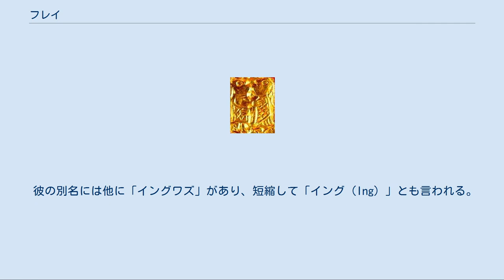フレイ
フレイ（Frey）は、北欧神話の神。
フレイヤの双子の兄。
神々の中で最も美しい眉目秀麗な豊穣の神として非常に崇拝された。
 名前「フレイ」とは「主」を意味し、別名とされるユングヴィが本名である。
スウェーデン最初の王家は彼の子孫とされ、ユングリング（Yngling）家を名乗っている。
 また、『古エッダ』の『ロキの口論』第43聯では「イングナ・フレイ（イングナル・フレイとも）」と呼びかけられている。
 ほかにフロージ（フロディ）という別名を持ち、彼が北欧を支配した豊かで平和な時代が「フロージの平和（フロディの平和）」と呼ばれる。
 デンマークにいたとされ、『古エッダ』の『グロッティの歌』などに登場するフロージ王は、その治世が「フロージの平和」といわれており、この王はフレイが伝説の中で人間の王に変化した姿だと考えられている（グロッティの歌#フロージについてを参照）。
 フロージ（フロディ）と呼ばれる王はデンマークに他にもおり、その名前は平和と豊穣に恵まれた王への称号と考えられる。
 彼の正式な名前は「ユングヴィ・フレイ・イン・フロージ」（「実り豊かなユングヴィの君」の意）、あるいは本名を略して「フレイ・イン・フロディ」（「実り豊かなフレイ」の意）だと考えられている。
なお日本語訳により「フロージ」と「フロディ」の表記がみられるが同一の名前である。
 フレイはまた妖精の支配者とされ、神々から妖精の国アルフヘイムを贈られたとされている。
 妹は愛の女神フレイヤ。
父は海神ニョルズ。
母は、ニョルズの妹または巨人女性のスカジ。
妻は巨人のゲルズ。
息子はフィヨルニル。
召使いにスキールニル、妖精のビュグヴィルとベイラ。
 妖精国アルフヘイム 『古エッダ』の『グリームニルの歌』第5聯で、フレイに最初の歯が生えたお祝いに贈られたと書かれている。
 グリンブルスティ 金色の毛をした猪。
『ギュルヴィたぶらかし』第49章ではフレイはこの猪に引かせた車でバルドルの葬儀に行く。
 スキーズブラズニル 伸縮自在の魔法の船。
普段は折りたたまれているが、広げると神全員を乗せられるほど大きくなる。
 ブローズグホーヴィ 馬。
「血にまみれた蹄」の意。
ゲルズに求婚する為にスキールニルに与えた馬と同一の馬かははっきりしない。
 剣 形状は飾りが彫られた細身の剣。
使い手が正しい者（もしくは賢い者）であれば、使い手の元を離れて巨人族と戦う。
異文によれば「勝利の剣」と呼ばれ、ドヴェルグの鍛冶師ヴェルンドが作った剣とされる。
切り裂けない物はなく、刃の輝きは太陽にも劣らないという。
 フレイとゲルズをあらわしたレリーフといわれている。
 『ギュルヴィたぶらかし』第37章および『スキールニルの歌』は、一目惚れした巨人の女性ゲルズを手に入れるため、召使スキールニルを巨人の国に遣わせ、その褒美として自分のもつ勝利の剣を手放す経緯を語っている。
『スキールニル-』では、スキールニルに暗い揺らめく炎も越えられる馬も与えており、そのためスキールニルはゲルズの館を囲む炎を乗り越えることができた。
 この時フレイが手放した剣は「愚かな者が持てばなまくらだが、正しい者（もしくは、賢い者）が持てばひとりでに戦う」といわれていた。
勝利の剣は俗称で、固有名詞は不明であるが、レーヴァテインという剣と同一視されることがある。
（レーヴァテインを参照） また、勝利の剣を手放したことが原因でラグナロクの際、鹿の角で戦うことになり、ムスペルヘイムから来たスルトに敗れることとなる。
 なお『ロキの口論』において、フレイはロキから、「ゲルズを黄金で買った上に剣をやってしまい、ミュルクヴィズ（アースガルズとムスペルの国を隔てる暗い森）を越えてムスペルの子らが来たらどうやって戦うのか」と詰られている。
これは『巫女の予言』や『ギュルヴィ-』での説明と異なっている。
 スキールニルに褒美に与えた勝利の剣がその後どうなったかは不明であるが、次のような推測がある。
 まず、イギリスの著述家ドナルド・A・マッケンジーは、さまざまな伝承を取捨選択し物語仕立てにして北欧神話を紹介するその著書『北欧のロマン ゲルマン神話』（日本語題）において、父ギュミルに勝利の剣を渡せば花嫁になるとゲルズがスキールニルに申し出たことから、彼女との交換のため、フレイがギュミルへ勝利の剣を手渡すという経緯を書いている。
 また、アイスランドの研究者シーグルズル・ノルダルは、その著書『巫女の予言 エッダ詩校訂本』（日本語題）において、勝利の剣がスルトの手...